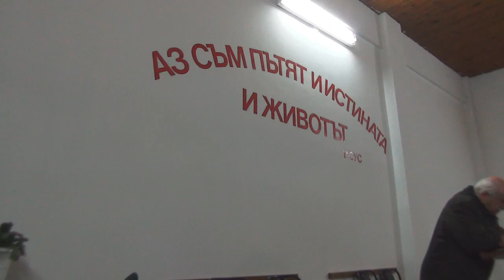2016.12.27: Деяния 6